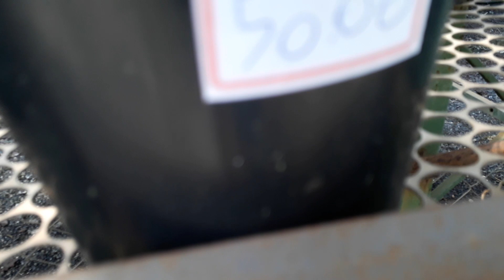Chegaram novas orquídeas no orquidário do Sr Eduardo. Vale a pena conferir !!!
No orquidário do Sr Eduardo chegaram inúmeras orquídeas com excelentes preços para todos os gostos. Várias espécies e diversas cores.